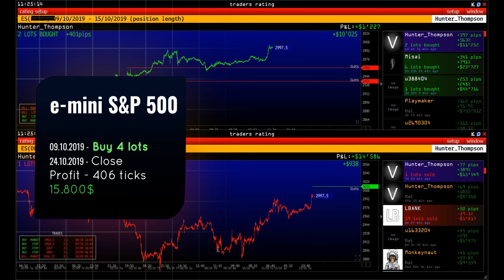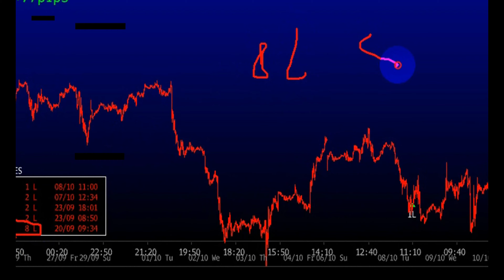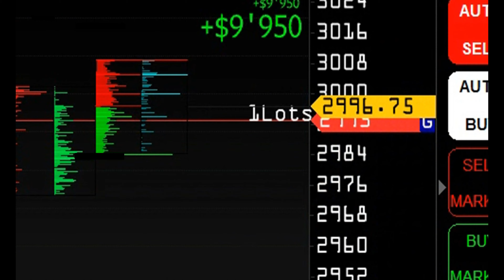Sell Buy e-mini S&P 500 Михаил Лемах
24 февраля старт курса "OIL & GAS TRADING"
Информация когда, по какой цене и с каким объемом входят “крупные игроки” — это практически “inside информация”. Для спекуляции нужно, чтобы разница между ценой А и ценой B, была как можно больше, а с помощью инструментария платформы VolFix.Net и информации о движении крупных денег — анализ рынка, стратегия и принятие решения будут основаны на информации фундаментального характера.

Трейдинг достаточно рисковый бизнес и чтобы выйти на стабильный уровень торговли, потребуется преодолеть ряд трудностей, проб и ошибок.
Путь от новичка до стабильного трейдера — нелегкий, пройти его полностью и не сдаться, задача требующая усилий, силы воли и максимальной концентрации.